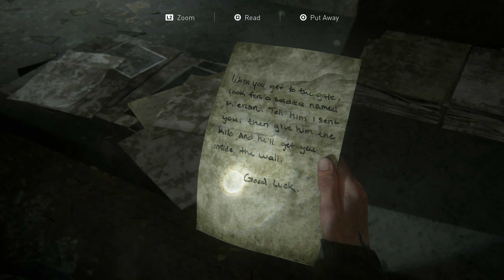The Last of Us Part II Remastered (HINDI) Gameplay Walkthrough Part 4 "REDMPTION KI YAATRA"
EXPERIENCE ELLIE AND ABBY'S EMOTIONAL JOURNEYS, REMASTERED FOR PS5
Play the winner of over 300 Game of the Year awards, remastered for the PlayStation®5 console. Relive or play for the first time Ellie and Abby’s story, now with graphical enhancements, new gameplay modes like the roguelike survival experience No Return, full DualSense™ wireless controller integration, and more.

THE LAST OF US PART II REMASTERED KEY FEATURES
Experience an array of technical enhancements that make The Last of Us Part II Remastered the definitive way to play Ellie and Abby’s critically acclaimed story.

Native PS5 enhancements
Built for the PS5, The Last of Us Part II Remastered enhances the original PS4 game in ways not possible before. Visual performance now includes native 4K1 output in Fidelity Mode, 1440p upscaled to 4K in Performance Mode, and an Unlocked Framerate option for TVs that support VRR. The Last of Us Part II Remastered also includes improved load times to let you jump right back into the action. Descriptive Audio and Speech to Vibrations have also been added to The Last of Us Part II Remastered's suite of accessibility features.

No Return – A roguelike survival mode
Experience deep combat via an entirely new mode! Survive as long as you can in each run as you choose your path through a series of randomized encounters featuring different foes and memorable locations from throughout The Last of Us Part II, all culminating in tense boss battles.

Unique gameplay modifiers can offer new and unexpected challenges as you fight to succeed – and survive – in a host of different encounter types. Play as a variety of characters including never-before-playable characters like Dina, Jesse, Lev, Tommy and more,2 each with unique traits to offer different playstyles, and unlock skins for them as you progress to use in the mode. Find out more about No Return.

Delve deeper into this beloved adventure and learn how the original game was created. Lost Levels let you explore early-development versions of three new levels not seen in the original The Last of Us Part II: Sewers, Jackson Party and Boar Hunt. Enjoy hours of new developer commentary about The Last of Us Part II’s development as you experience the game.

Live up to your musical potential with Guitar Free Play, which includes new instruments, or take on the new Speedrun Mode2 and post your best times. Take incredible Photo Mode shots with additions like dynamic lighting, Frame Forward, and Gaze Direction, as well as new frame and logo options.

The Last of Us Part II Remastered also features brand new unlockable character and weapon skins for players to use for both Ellie and Abby.

Graphical improvements and full DualSense™ wireless controller support
The beautiful yet dangerous world of The Last of Us Part II Remastered is brought to new life on the PS5. This version features increased texture resolution, increased Level-of-Detail distances, improved shadow quality, animation sampling rate, and more. The Last of Us Part II Remastered also makes full use of the DualSense wireless controller's haptic feedback and adaptive triggers to allow every weapon to feel distinct and convey an increased sense of presence in your surroundings as you explore the snowy mountains of Jackson and the rain-drenched city streets of Seattle.